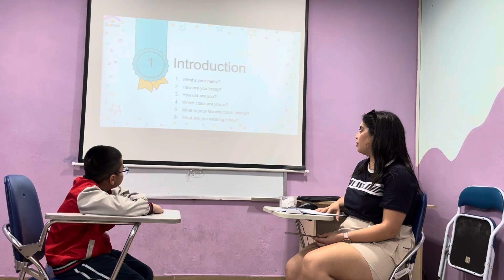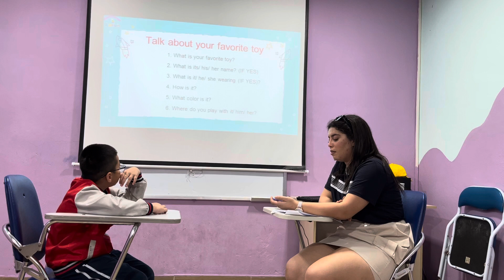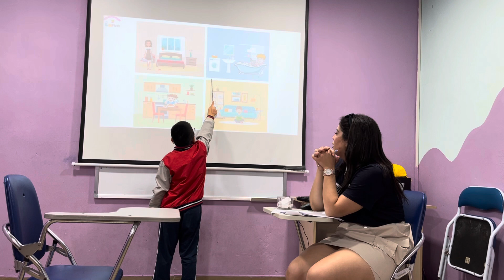kai Starter 1G - Speaking test unit 4,5,6 OW1